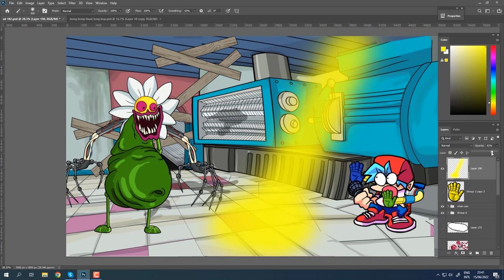Daisy And Poppy Playtime Chapter 3 : NEW TEASER TRAILER ? | Swap FNF | Speedpaint.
Another cool intro of Poppy Playtime Chapter 2.
Swapping Drawing Speedpaint
Fast draw body part of characters.